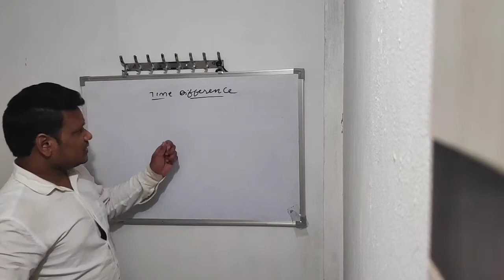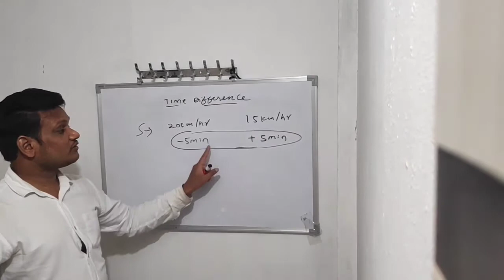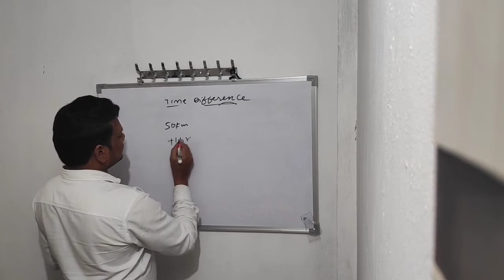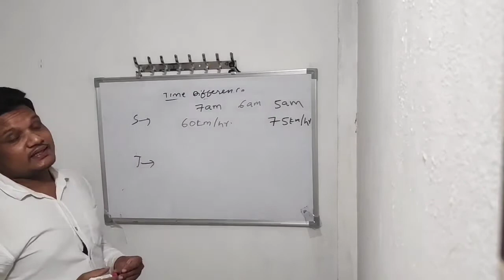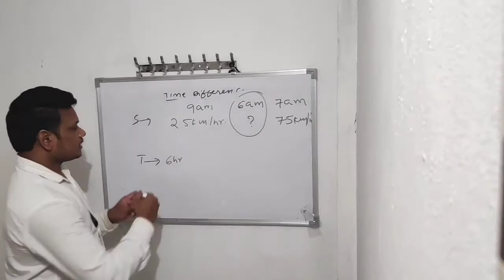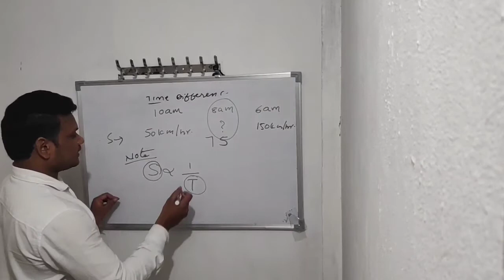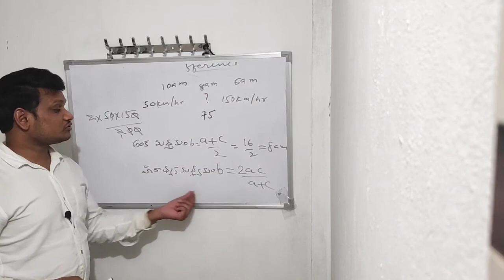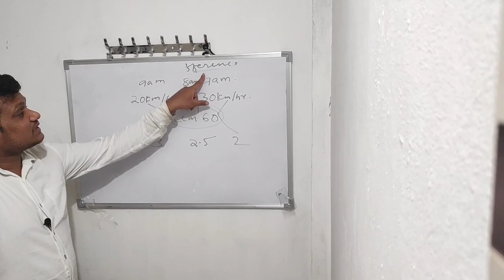Time&Distance in a Different way(shortcuts) /For full clarity, watch Next Video Part 11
|Time&Distance|RRC|RRB|NTPC|GR-D|SSC|CHSL|MTS|CGL|CPO|APPSC|TPSC|All Competitive Exams

ఎక్కువకాలం గుర్తుండే ,ఎక్కువ Exams లో ఉపయోగపడే shortcut concepts నేర్చుకోండి.

రాబోయే వీడియో లలో కాన్సెప్ట్స్ యొక్క పూర్తి ఉపయోగం నేర్చుకుంటాం...